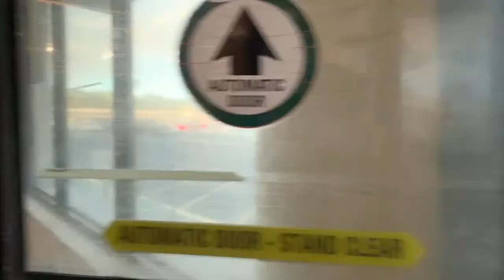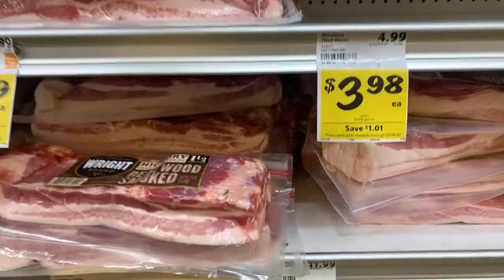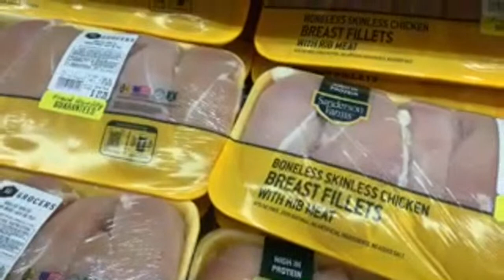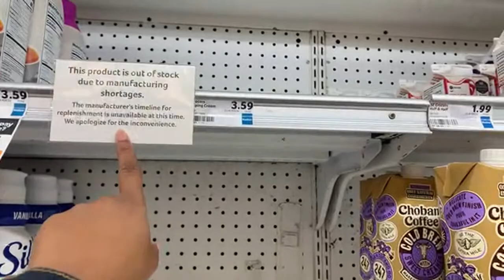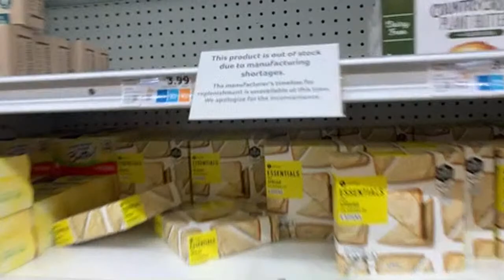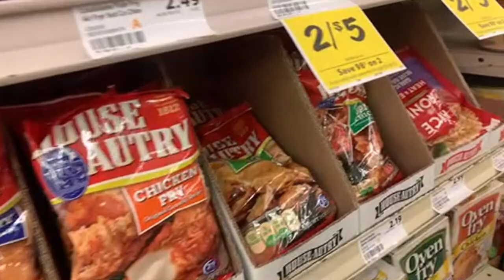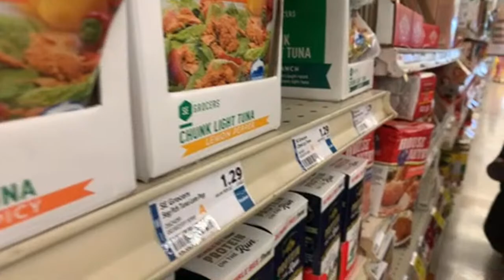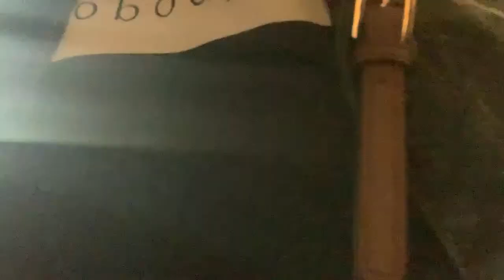Cooking Wit Tip